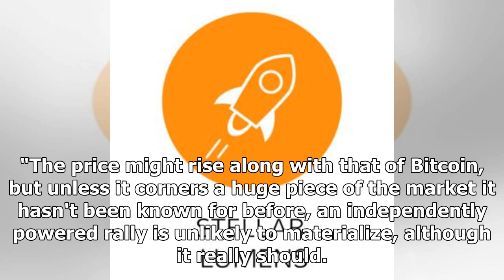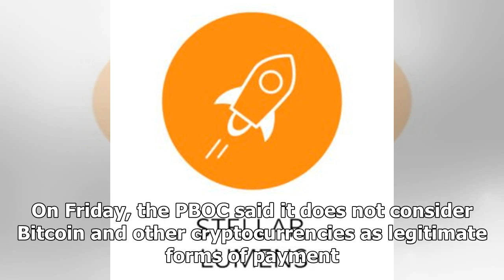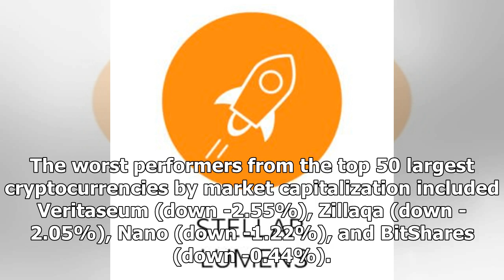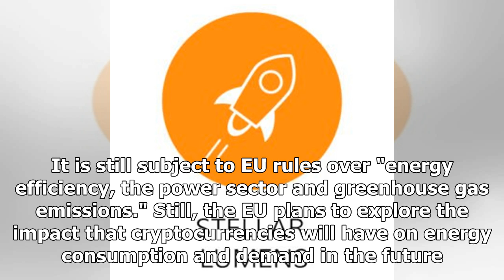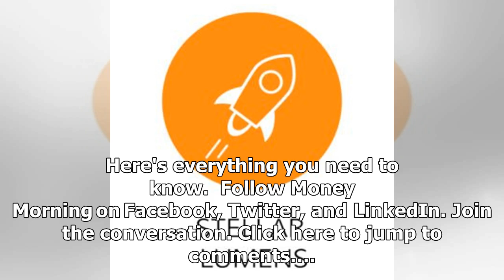The Price of Stellar Lumens Could Climb 275%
It was a slow day in the cryptocurrency market, but we found a bold price prediction that our readers need to know about. Alisa Gus, the CEO of WishKnish, believes the price of Stellar Lumens could cl...